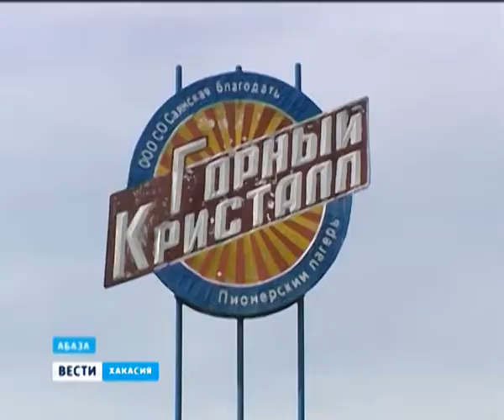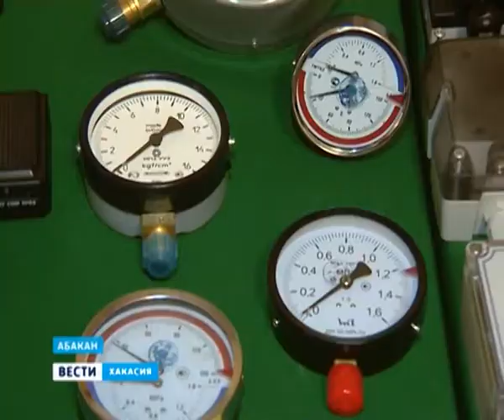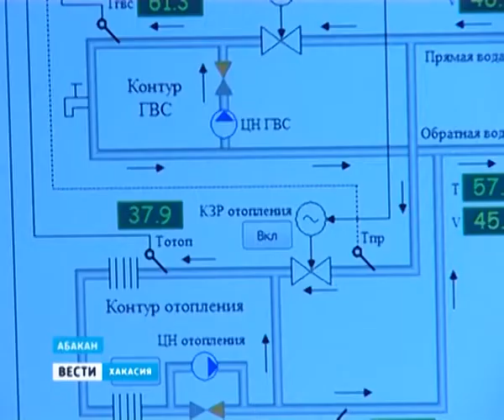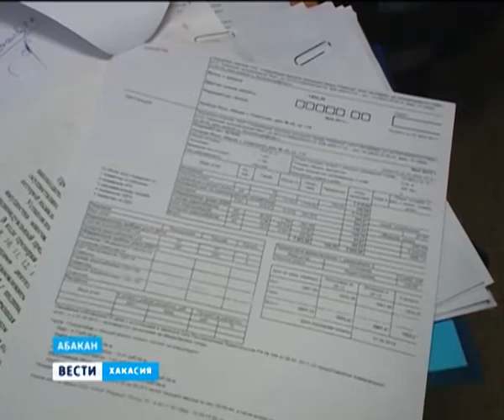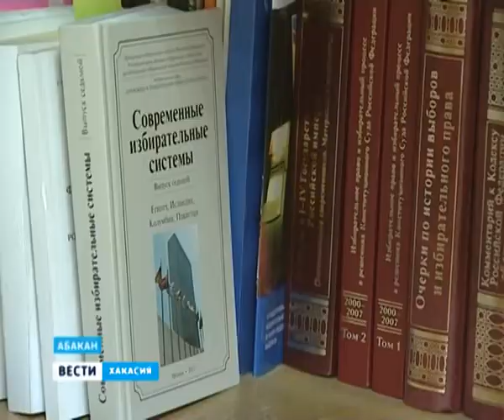Вести Хакасия 18 06 13